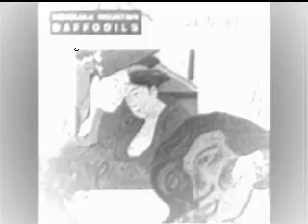Honolulu Mountain Daffodils - Psychic Hitlist Victim Number Eight [audio only]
Honolulu Mountain Daffodils - Psychic Hitlist Victim Number Eight